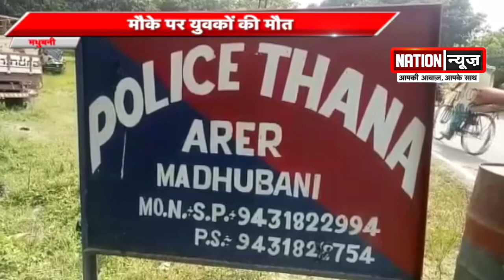दर्दनाक सड़क हादसे में 4 दोस्तों की गई जान